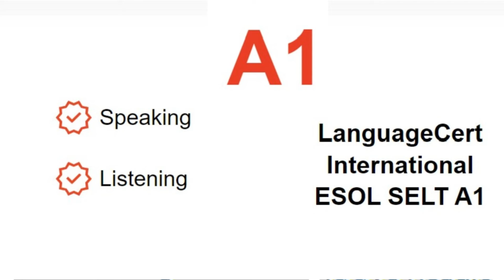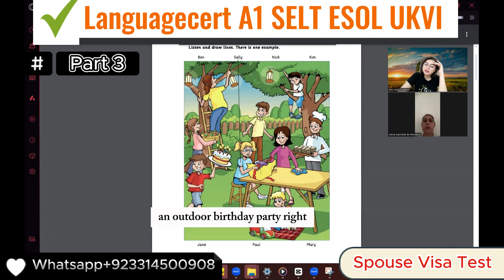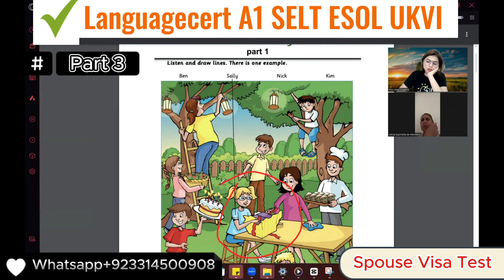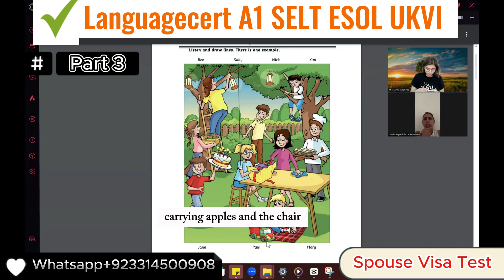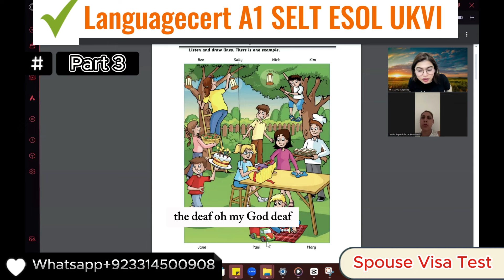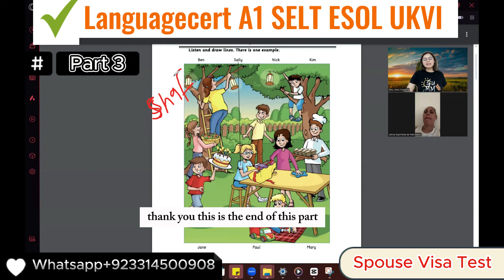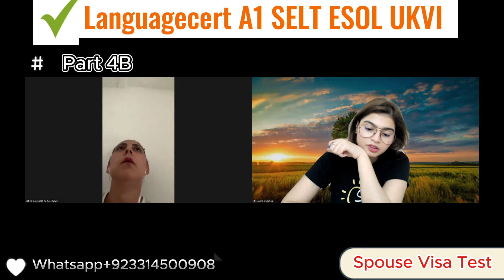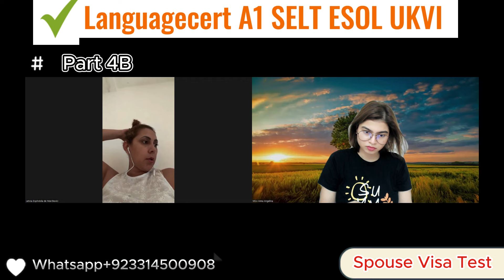Languagecert A1 Spouse Visa Test||Speaking & Listening|| Full Mock Test||Passing Marks 60/100|8 mins